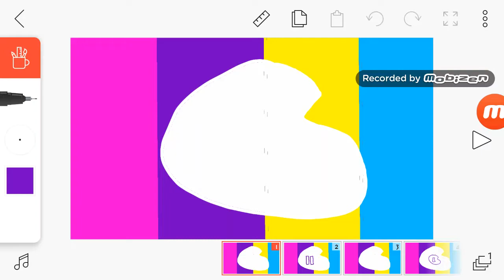Boomerang California | Commercial Break's Time Ran Out! | BUMPERS!